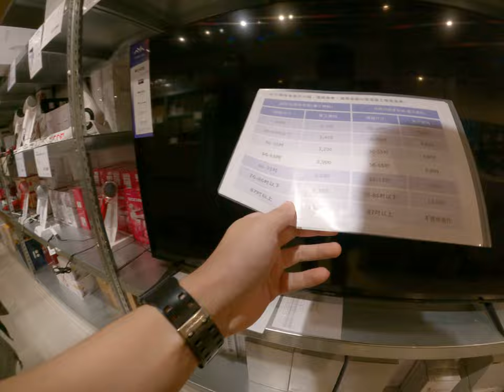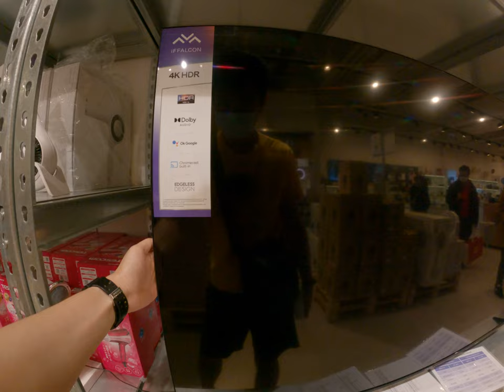在林口OUTLET商場中砸店軟膏 1